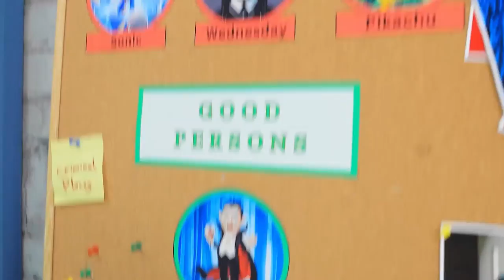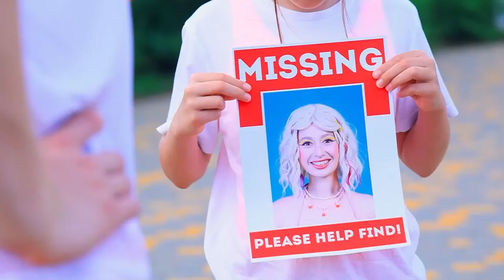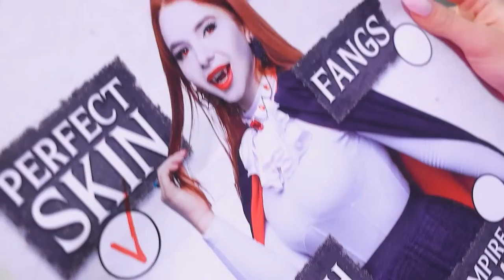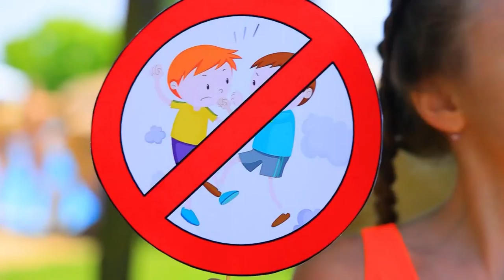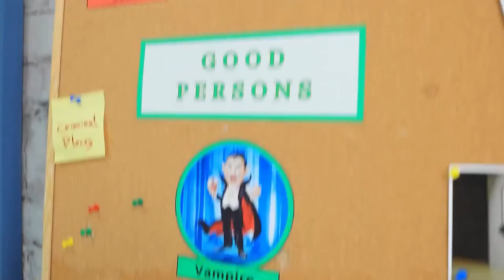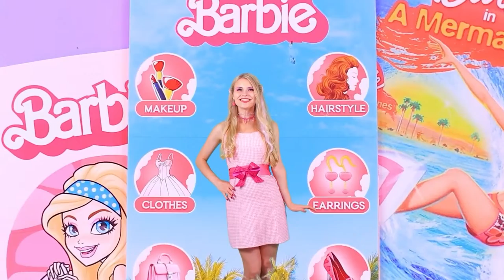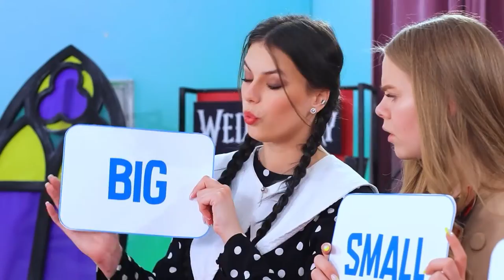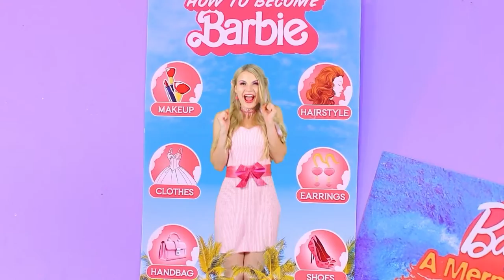How to Become Wednesday! Wednesday and Enid Swapped Bodies!